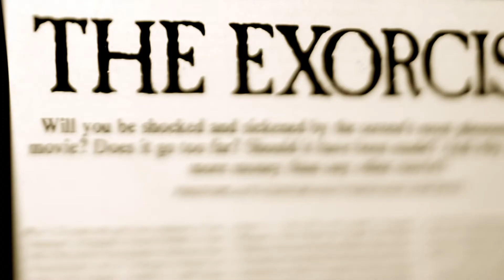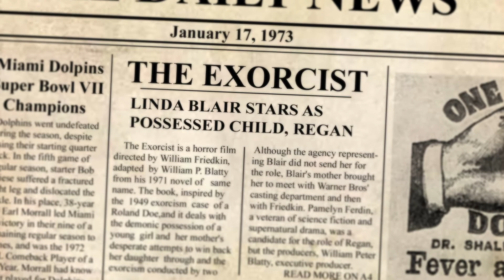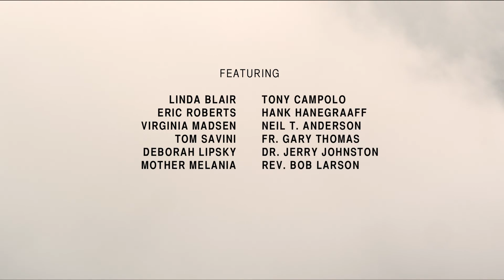Battling Darkness Trailer